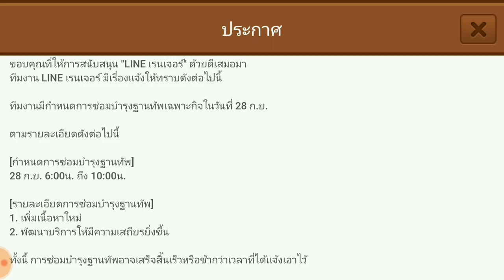Line Rangers - พบกับการเปิดกาช่าเรนเจอร์ตัวใหม่วันพรุ่งนี้หลังเกมเปิดเซิร์ฟนะคร้าบ!!(เทสต์ภาพแตก)